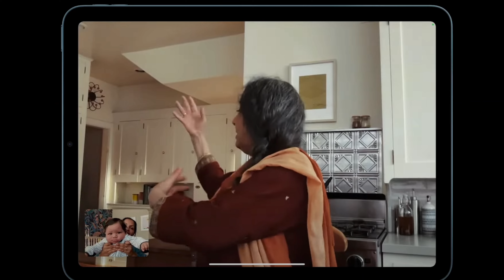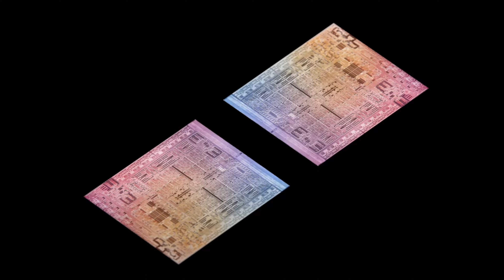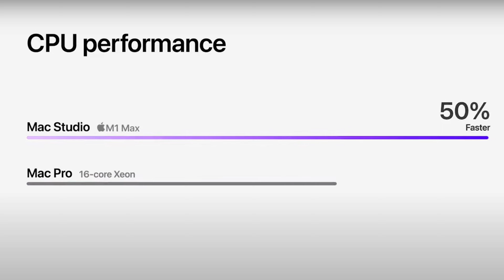Peek Performance - Apple Event Explained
In this video I reacted to the Peak Performance Apple Event. Apple unveiled the green iPhone 13's, iPhone SE 3, M1 iPad Air, Mac Studio and Studio display

Timestamps:
00:00 Intro
00:22 Apple TV+
00:38 Green iPhone 13 & 13 pro
01:49 iPhone SE 3
02:36 M1 iPad Air
04:27 M1 Ultra
05:28 Mac Studio
06:00 Mac Studio Display
07:00 More thoughts on Mac Studio and Mac studio display
07:45 Conclusion

Keywords (Just Ignore)
M1 Ultra Mac Studio
M1 Max Mac studio
Mac display display
Mac Studio
M1 iPad Air
iPhone SE 3
Green iPhone 13 and 13 pro
M1 Max Macbook pro
M1 Pro Macbook pro
Apple silicon
Tim Cook
Apple Studio
Apple studio display
M1 Ultra
M1 Max
M1 Pro
M1
A13
A15
Mac mini
MacBook Air
MacBook Pro
iPhone 13 pro
iPhone 13
Peek Performance
Apple Event reaction
Apple reaction India